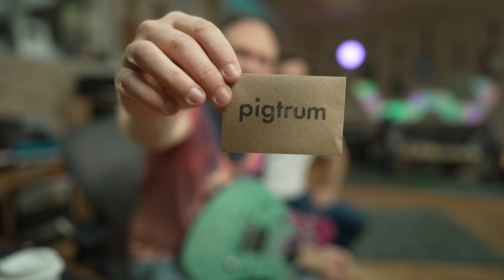A MUCH NEEDED APPROACH! STS Guitars Okita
Jonas from STS Guitars makes some stunning instruments and he considers a lot more than just looks and tone when he builds them. Let's check them out.

0:00 Introduction
1:33 Unboxing
5:48 Product Shots
7:02 Noodle Track
9:05 Back to us
9:12 Sustainable Guitar Making
21:12 Pigtrum
23:18 Sounds
35:20 Okita No 2
41:00 Okita 2 Sounds
48:15 Pricing Reveal